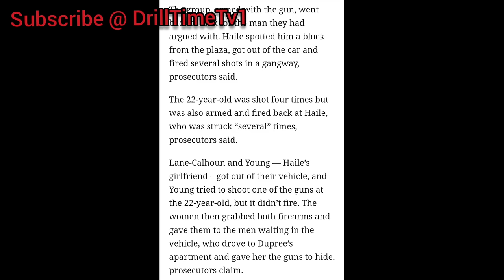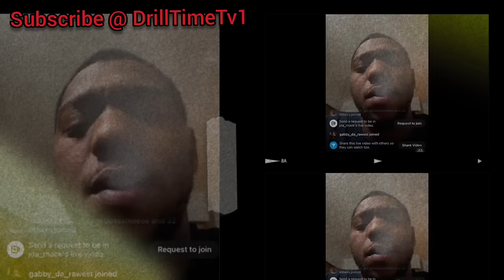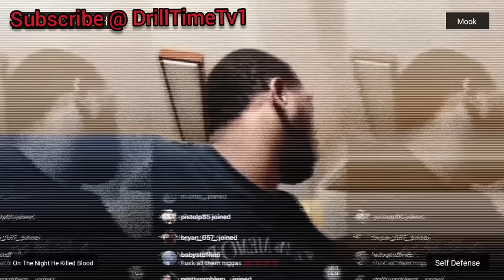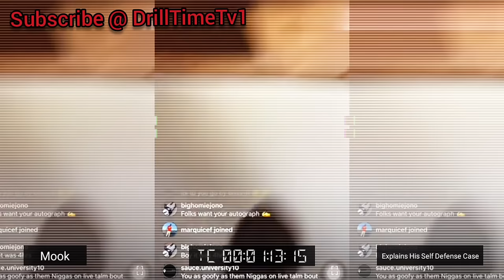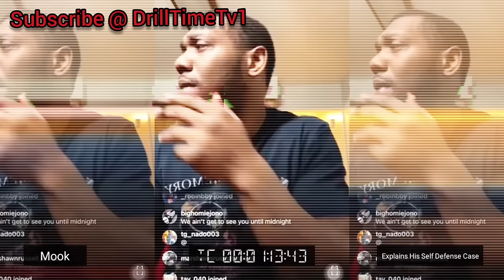Chicago Rapper Opens Up About DRILLING Fbg Butta FRIEND In FRONT Of HIM While He SAT In The CAR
Chicago Rapper Mook From The 100's Open Up About DRILLING Fbg Butta & Lil Jay FRIEND Right In Front of Them While They Sat In The CAR 😳

Any opinions expressed are  those of Drill Time TV